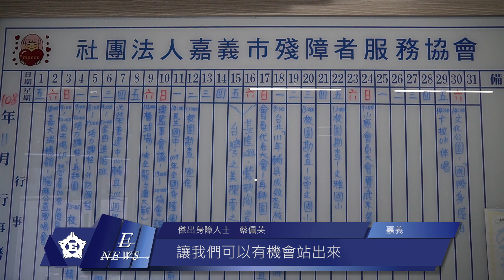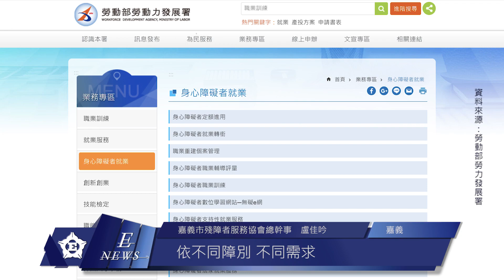表揚傑出身障人士 找到自我價值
【記者 楊高潔、張永騰／嘉義報導】

配合「國際身心障礙者日」，嘉義縣及嘉義市政府皆在11月30日舉辦身心障礙者表揚大會，期望透過公開表揚，鼓勵更多身心障礙者能夠找到自己的專長，不受限於自己的障礙，也透過活動的進行，讓大眾對於身心障礙者有不一樣的認識。